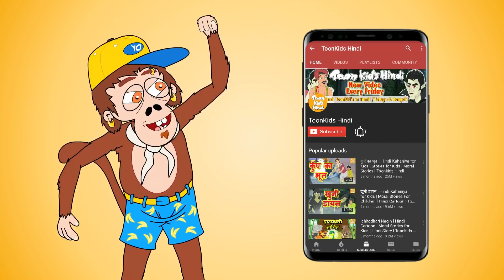पुजारी का पाप l Hindi Kahani | Hindi Moral Stories |Hindi Kahaniya |Hindi Fairy Tales lToon Tv Hindi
We hope you enjoy watching this

We provide a variety of stories, including lengthy moral stories, Horror stories, and short, endearing fairy tales. Additionally, all of our content features voices provided by indigenous people, giving you a stronger sense of connection to the Stories' characters. Our videos serve to both entertain and impart moral principles.
We hope your experience on the Toon Tv Hindi Stories Channel is enjoyable. Please check our channel for a more engaging and amusing series if you liked this one.